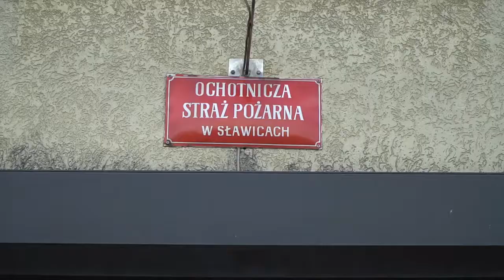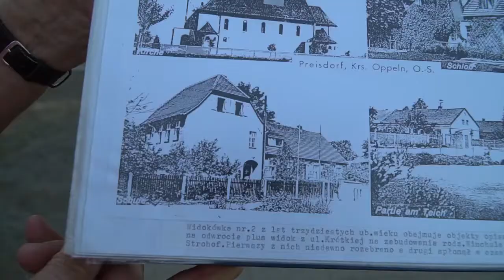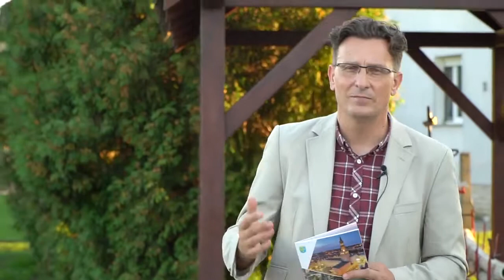Idziemy w miasto - Sławice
Rozpoczynamy nowy cykl podróżniczy. Chcemy zachęcić mieszkańców poszczególnych dzielnic Opola by przyjrzeli się bliżej swoim dzielnicowym sąsiadom.
Zbliżająca się jesień zachęca do takich odwiedzin.
Naszym pierwszym celem stały się Sławice, w których trwają przygotowania do ważnej uroczystości przygotowywanej przy wsparciu Rada Dzielnicy XII Sławice. Mieszkańcy dzielnic Opola oglądajcie swoje piękne miejsca.